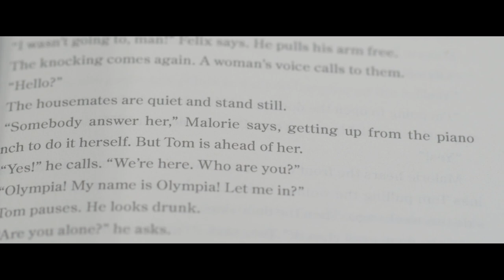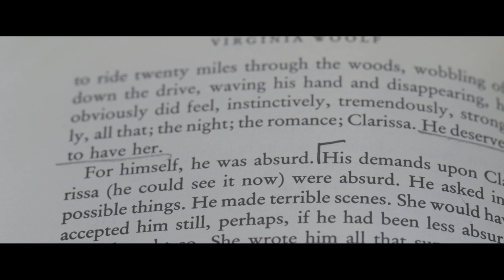Bird Box Writer Josh Malerman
Within the first seven days of its release, 45 million accounts watched the Netflix film Bird Box, making it the most successful first week for a Netflix film to date. The man behind the idea? Novelist, songwriter, and MSU College of Arts & Letters English alumnus Josh Malerman.

But Bird Box isn’t Malerman’s only novel, in fact, he has written 29 novels since graduating from MSU. His most recent, Inspection, follows J, a student in a school of only boys that is hidden deep in the woods with only 26 students. In the same forest, a similar school exists of only girls who don't know the others exists, until J meets one of the girls, K. In the novel, the two investigate the secrets of their schools and upbringing.